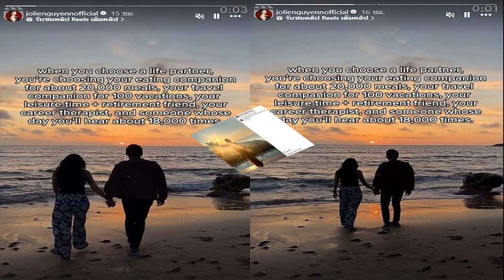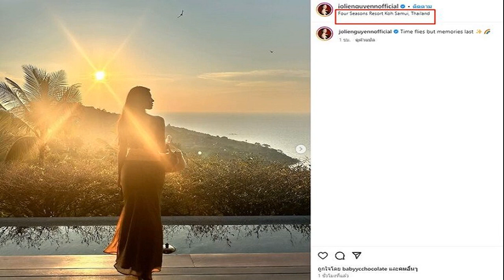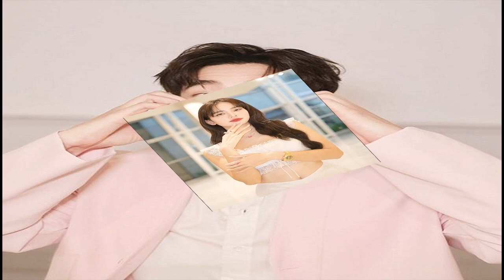จับตา พีเค นางแบบเวียดนาม เช็กอินที่พักสุดหรูเกาะสมุย โพสต์ข้อความถึงเรื่องคู่ชีวิ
จับตา พีเค - นางแบบเวียดนาม เช็กอินที่พักสุดหรูเกาะสมุย โพสต์ข้อความถึงเรื่องคู่ชีวิต
5 พ.ค. 2567
15:48 น.
ตอบ หนิง ถามไปคนเดียวเหรอ จับตา พีเค – นางแบบเวียดนาม เช็กอินที่พักสุดหรูที่เดียวกันเกาะสมุย โพสต์ข้อความถึงเรื่องคู่ชีวิต

เป็นประเด็นถูกจับตาขึ้นมาทันที เมื่อมีคนไปส่องอินสตาแกรมพิธีกรดัง พีเค ปิยะวัฒน์ พบว่าเช็กอินอยู่ที่เกาะสมุย สุราษฎร์ธานี โดยโพสต์ภาพชิลบรรยากาศทะเลเมื่อ 3 วัน
แถมวันนี้ (5 พ.ค.67) พีเค ยังโพสต์ล่าสุดเช็กอินที่โรงแรมหรู เกาะสมุย เวลาไล่เลี่ยกันเช่นเดียวกับนางแบบเวียดนามสาวสวย โจลี่ เหงียน
โดย นางแบบสาวก็โพสต์ภาพอยู่ที่โรงแรมหรูเกาะสมุย แบบรัวๆ ท่ามกลางบรรยากาศสวยงาม แถมลงคลิปในไอจีสตอรี่ในชุดทูพีซสุดเซ็กซี่อีกด้วย

ทั้งนี้มีบางเข้าไปคอมเมนต์ถามในไอจีพีเคด้วย อาทิ ที่เดียวกับนางแบบ , อุ้ยยยย , สายเปย์เขามาไทยบ่อยนะคะ เป็นต้น

ขณะที่ หนิง ศรัยฉัตร เพื่อนคนบันเทิงเข้ามาถามว่า “ไปคนเดียว?” ซึ่ง พีเค ได้เข้ามาตอบว่า “จะให้มากับใครอ่ะ
ขณะที่ก่อนหน้านั้น นางแบบสาวยังได้โพสต์คลิปชายหญิงจูงมือกันเดินอยู่ริมทะเล พร้อมข้อความเกี่ยวกับเรื่องคู่ชีวิตแปลเป็นไทยได้ว่า
“เมื่อคุณเลือกคู่ชีวิต คุณกำลังเลือกเพื่อนกินข้าวประมาณ 20,000 มื้อ เพื่อนเดินทางสำหรับวันหยุด 100 ครั้ง เวลาว่าง + เพื่อนหลังเกษียณ และใครบางคนที่คุณจะได้ยินวันนั้นประมาณ 18,000 ครั้ง”